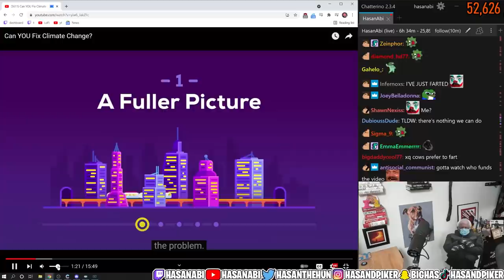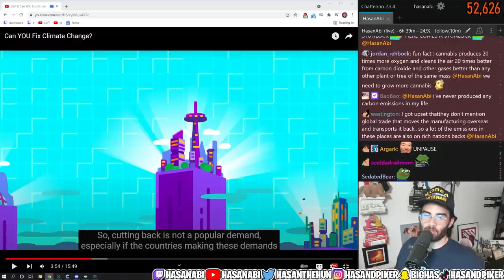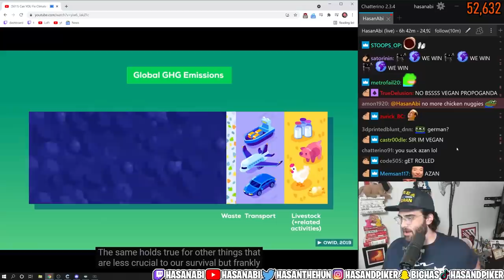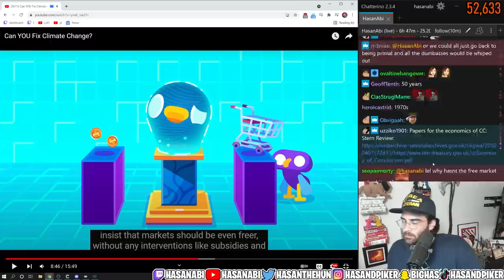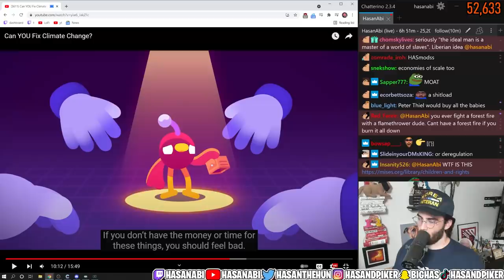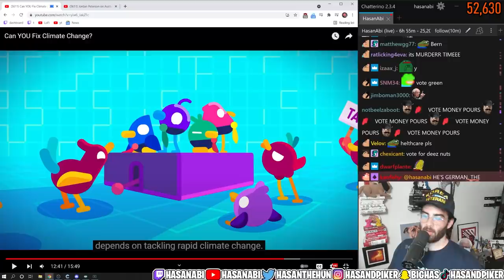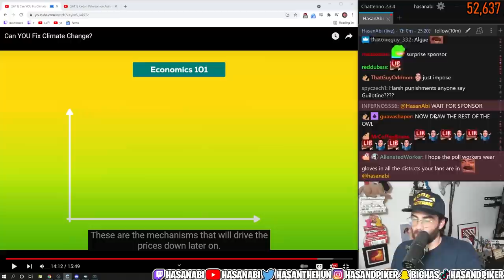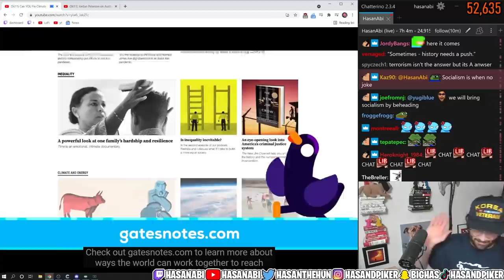HasanAbi reacts to Can YOU Fix Climate Change? by Kurzgesagt - In a Nutshell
HasanAbi reacts to Can YOU Fix Climate Change? by @kurzgesagt. Will HasanAbi finally go vegan to safe the plant from the imminent climate crisis?!